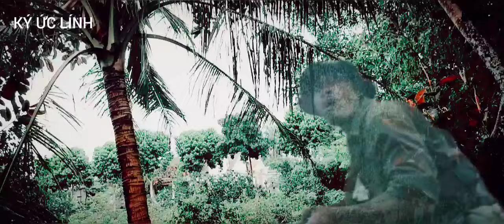(1) Còn lại một mình diệt 9 lính Mỹ - nhật ký: Phạm hữu Thậm